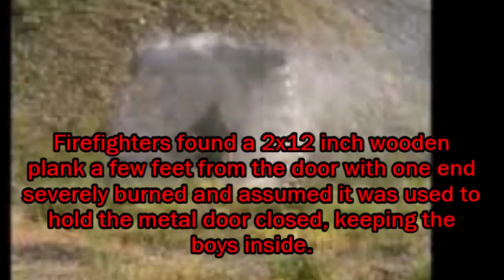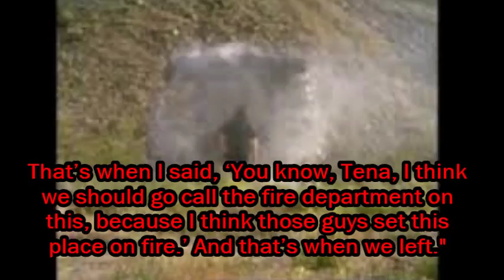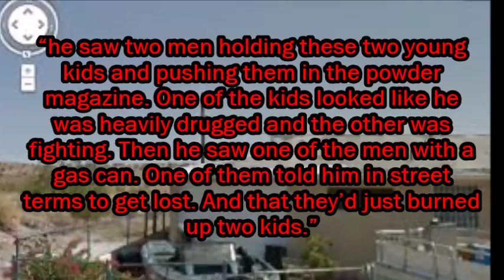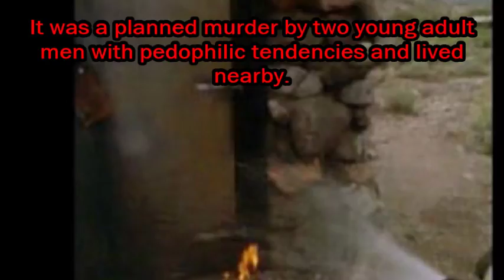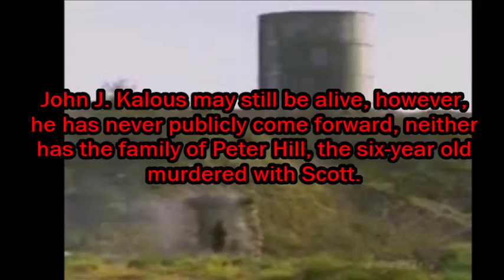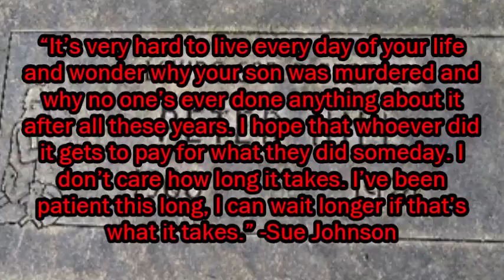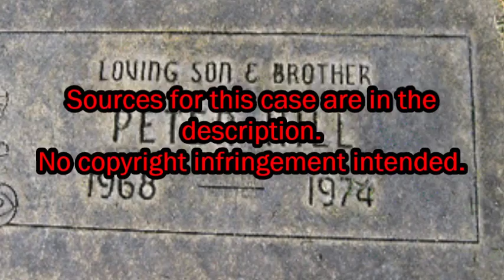mondaysRmurder EP 4: The Unsolved Murder of Scott Johnson and Peter Hill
The Unsolved Murder of Scott Johnson and Peter Hill

Cover Image by: Danny Vera